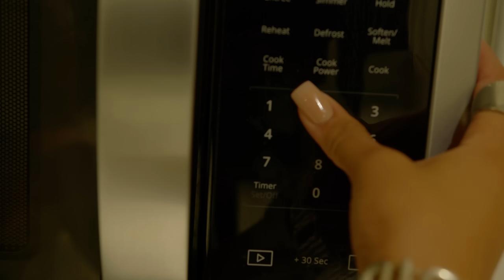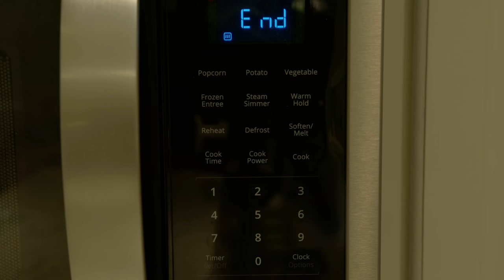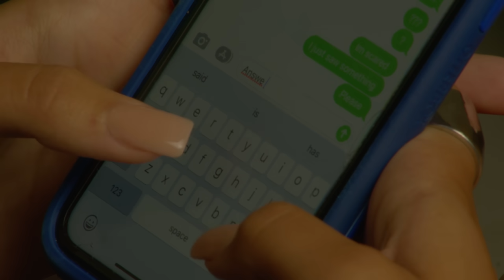PLEASE HELP ME | Arizona Anthology | BMPCC 6K Pro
"PLEASE HELP ME" stars actress, singer and supermodel, Emika Love, and is the third short film in my Arizona Anthology series.

Synopsis: After a night of partying, a young woman is terrorized by a malevolent spirit... or is she.

"PLEASE HELP ME" was filmed in Sahuarita, Arizona in August 2023. It was filmed with a Black Magic Pocket Cinema Camera (BMPCC) 6K Pro and an iPhone 11.

"MJ" was written and performed by Julissa Lopez and is produced by Remdolla.